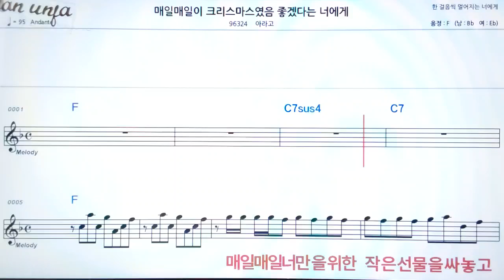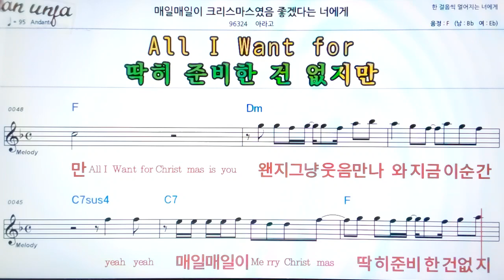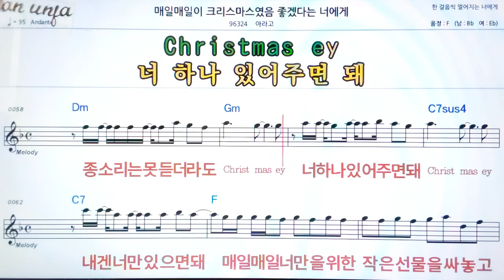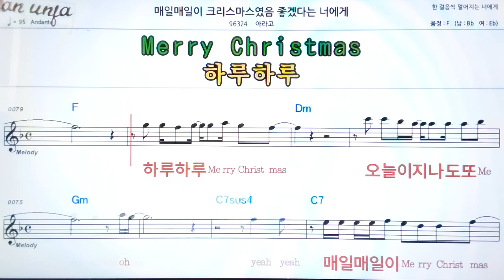매일 매일이 크리스마스였음 좋겠다는 너에게/아라고👍악보, 기타 코드,가사,Karaoke*가라오케 반주